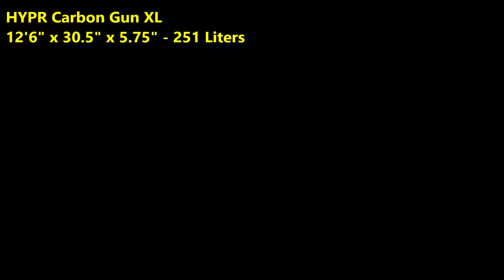HYPR Hawaii _ 12'6" x 30.5" x 5.7" -GUN XL in Hollow Rhombus Carbon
Truly the  ULTIMATE Hollow CLEAR Carbon board ... the absolute best on the planet ..
The EAGLES (Four )  have landed .. in the UK.. the Epitomy of HYPR UnObtanium Series -

AGAIN, due the CRAZY supply chain issues where TRUCKING is basically like trip through a warzone.. and no matter how well we pack.. the shippers will find a way to "add their mark" to our works of art !! - 3 of the 4 have scuffs on them and we are going to do minor fixes and detail it back to perfection.. you probably won't even notice it .. BUT I do ! - SO it will be RIGHTED